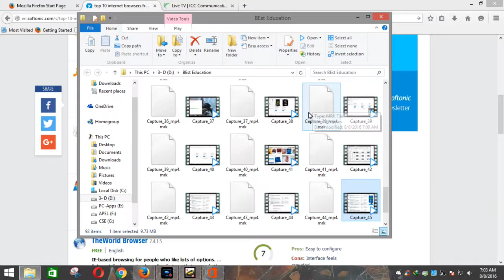Best law of Education44